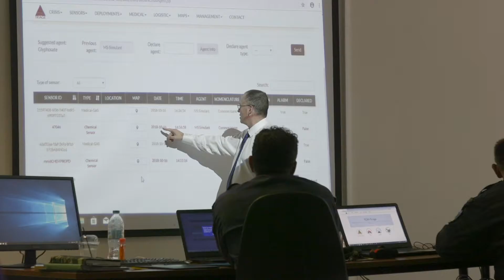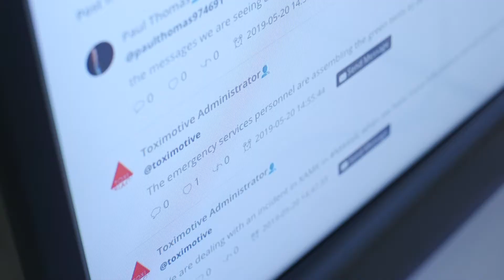TOXI-Triage Field Trials: Tackling life-threatening CBRN incidents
A look back at the TOXI-Triage field trials in Athens and Finland - showcasing the future of CBRN incident response.